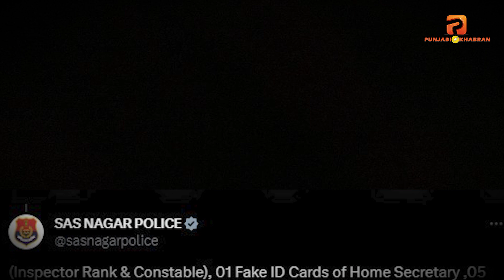ਮੋਹਾਲੀ 'ਚ 19 ਜਾਅਲੀ ਇਮੀਗ੍ਰੇਸ਼ਨ ਕੰਪਨੀਆਂ ਦਾ ਮਾਲਕ ਚੜ੍ਹ ਗਿਆ ਪੁਲਿਸ ਦੇ ਹੱਥ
ਮੋਹਾਲੀ ਪੁਲਿਸ ਨੂੰ ਉਸ ਵੇਲੇ ਵੱਡੀ ਸਫਲਤਾ ਮਿਲੀ ਜਦੋਂ ਸ਼ਹਿਰ 'ਚ 19 ਜਾਅਲੀ ਇਮੀਗ੍ਰੇਸ਼ਨ ਕੰਪਨੀਆਂ ਦਾ ਮਾਲਕ ਪੁਲਿਸ ਦੇ ਹੱਥ ਲੱਗ ਗਿਆ . ਇਸ ਦੇ ਵਲੋਂ ਵੱਡੇ ਪੱਧਰ ਤੇ ਲੋਕਾਂ ਦੇ ਨਾਲ ਬਾਹਰ ਭੇਜਣ ਦੇ ਨਾਮ ਤੇ ਠੱਗੀ ਕੀਤੀ ਜਾ ਰਹੀ ਸੀ.